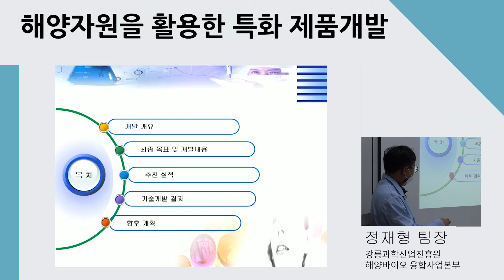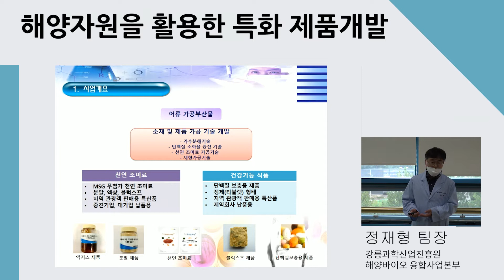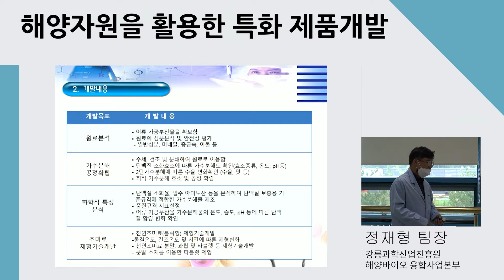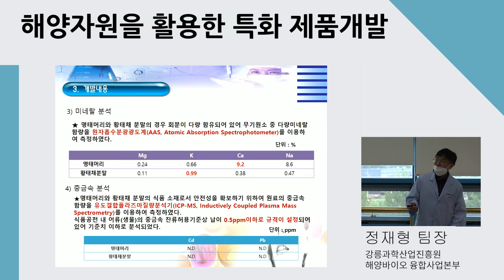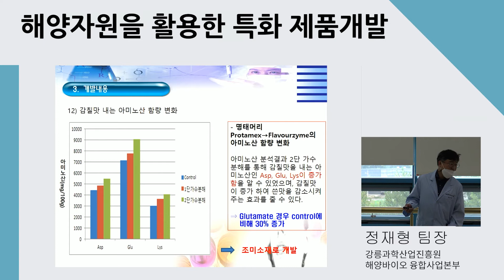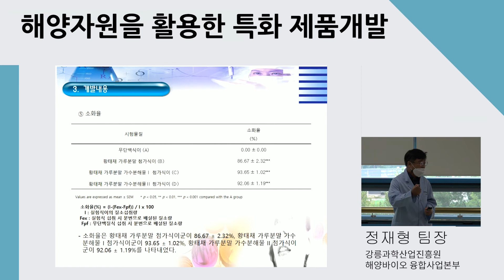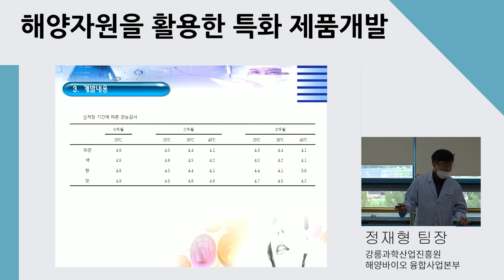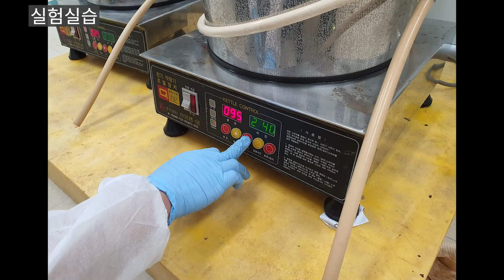2. 해양자원을 활용한 특화 제품개발&실습(열수 및 가수분해 추출물 제조)